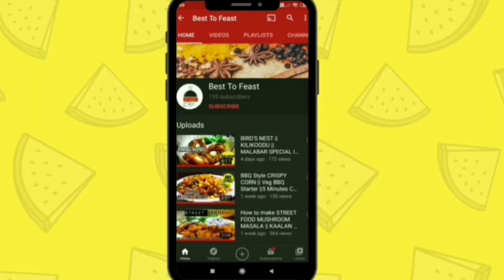BLACK FOREST CAKE RECIPE |TASTY RECIPE|YUMMY RECIPE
*PLEASE READ*

ABOUT THIS CHANNEL :

HI FRIENDS,
"BEST TO FEAST" brings to you a wide range of recipes with simple cooking methods using everyday  ingredients available in our kitchens. We want to make your favorite recipes in an entertaining and informative way, aimed at helping home cooks at different skill levels.

Check out our recipes and try your hand at cooking from cuisines like South Indian, North Indian, Chinese, Continental and much more. Impress your loved ones with your cooking and make your special occasions even better with our delightful recipes.

Music in this video
Listen ad-free with YouTube Premium
Song
Spare Time Folk-10482
Artist
Hannes Hofkind
Album
Content ID